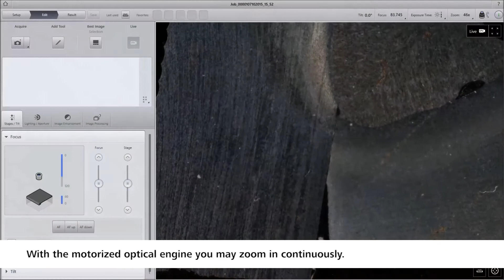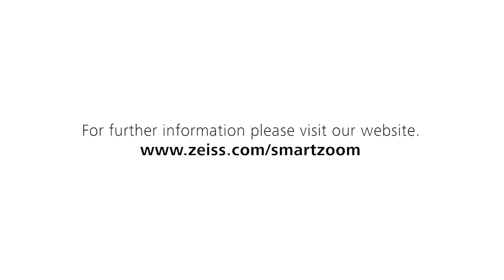ZEISS Smartzoom 5: Objective Change in 40 seconds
Smartzoom 5 is your smart digital microscope - ideal for quality control and quality assurance applications in virtually every field of industry.